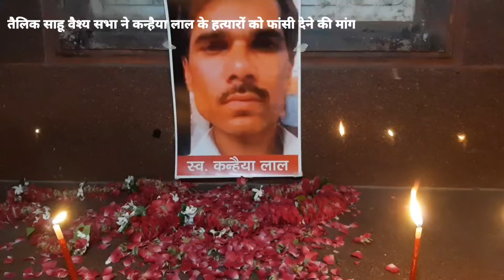कन्हैयालाल के हत्यारों को फांसी दो साहू समाज ने की मांग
points table bgmi masters series

वाराणसी - जिला तैलिक साहु वैश्य सभा वाराणसी द्वारा आज लहुराबीर स्थित आजाद पार्क में उदयपुर मैं तालिबानी तरीके से कन्हैया लाल की हत्या से नाराज लोगो ने प्रदेश अध्यक्ष दिनोद गुप्ता के नेतृत्व मे कैन्डील जलाकर  कन्हैया लाल को अपनी श्रद्धांजलि दी इस दौरान विनोद गुप्ता ने कन्हैया लाल के हत्यारों को फास्ट ट्रैक कोर्ट के माध्यम से जल्द से जल्द फांसी देने की मांग की और पीड़ित परिवर को सुरक्षा उपलब्ध कराने सरकार से मांग की वहीं जिला तैलिक साहू वैसे सभा के उपाध्यक्ष पीसी गुप्ता युवराज ने भी कहा कि जिस तालिबानी तरीके से कन्हैया लाल की हत्या हुई उसी तरह उन हत्यारों को भी मारा जाए ताकि कोई भी इस तरह की घटना करने की हिम्मत न कर सके। इस सभा में  बड़ी संख्या में साहू समाज के लोग उपस्थित रहे जिसमें प्रमुख रुप से बाबूलाल गुप्ता, ओम प्रकाश गुप्ता, सुदर्शन गुप्ता, आनंद गुप्ता,धर्मेंद्र गुप्ता, अनूप गुप्ता कैलाश साहू,राजन गुप्ता संतोष ,संजय मनीष गुप्ता मौजूद रहे।